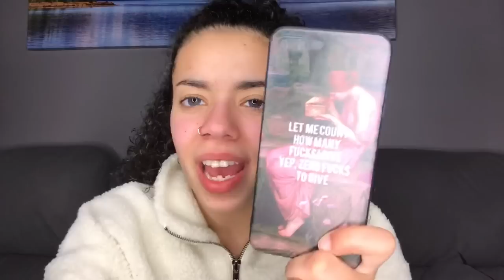HUGE TRENDY ALIEXPRESS IPHONE CASE UNBOXING + REVIEW (UNDER $2)! *I SPENT HOW MUCH!?*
Welcome to PART 1 of another huge AliExpress iPhone case unboxing haul! In today's video we have trendy, aesthetic, Tumblr, and super cute iPhone cases that I have purchased for $1.30 EACH!

Add me on Snapchat: Charlenemarmara

Babaite marble cute motivation Quotes Word Pictures Black Soft Shell Phone Case for iPhone 5 5S 6 6S 7 7plus 8 8PlusX XS MAX XR:

Babaite Artistic oil painting English word short sentence Design Phone Case Cover for iPhone 5 5Sx 6 7 7plus 8 8Plus X XS MAX XR:

Babaite social media harms your mental health Transparent Soft Shell Phone Case for iPhone5 5Sx 6 7 7plus 8 8Plus X XS MAX XR:

Babaite Alien Believe UFO ET cute Emoji Phone Accessories Case for Apple iPhone 5 5S SE 6 6S 7 8 Plus X XS MAX XR Mobile Cases:

Babaite Animal Wolf Black High Quality Phone Case for iPhone 5 5S 6 6S 7 7plus 8 8PlusX XS MAX XR case cover:

Babaite Pink Aesthetics songs lyrics Aesthetic Newest Super Cute Phone Cases for iPhone 8 8Plus 5 5S 6 6S 7 7plus X XS MAX XR:

Babaite da Vinci Mona Lisa Pat Cat Art painting Soft Rubber Black Phone Case for Apple iPhone 5 5S SE 6 6S Plus 7 8 X XS MAX XR: